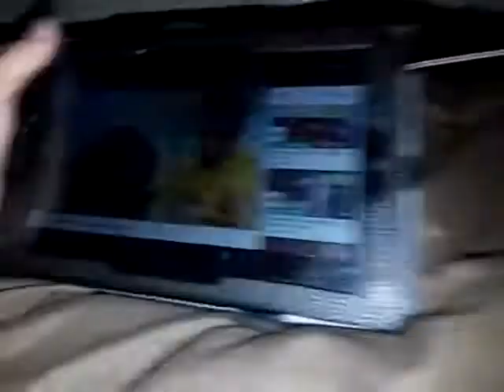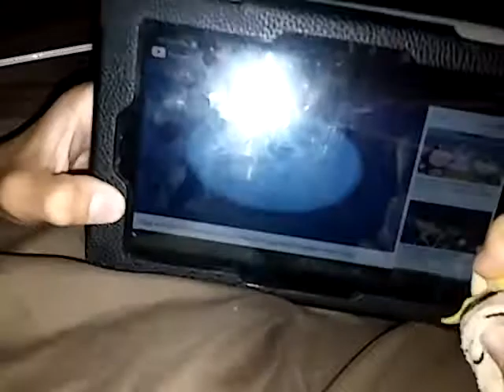The crazy night 6 LL movie